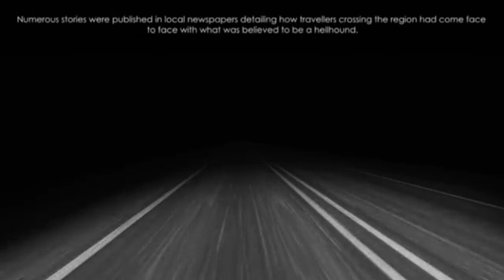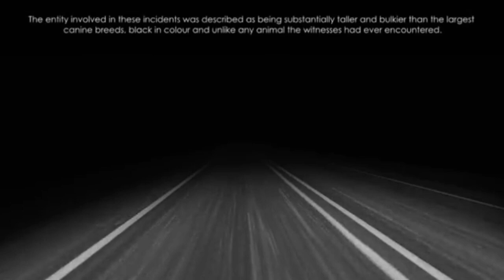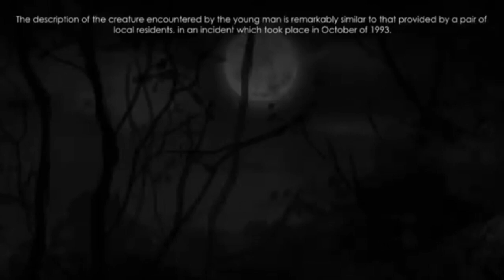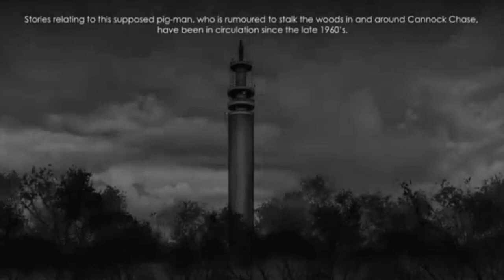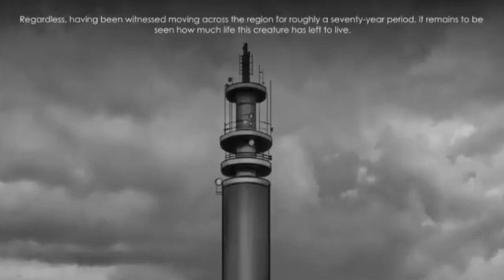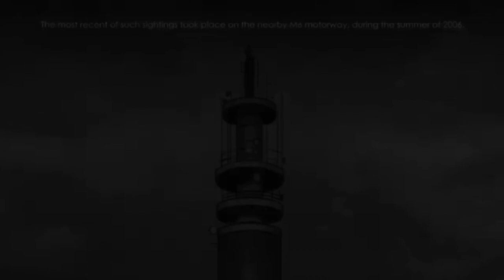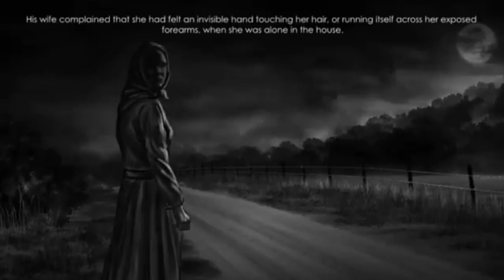The Horror Story`s Of Cannock Chase.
Cannock Chase Has Many Story`s Of Strange Scary Sightings To UFO Sightings, As Black Eyed Children Has Been Seen, & Sightings Of Apparitions & Many More Strange Happenings & Sightings.